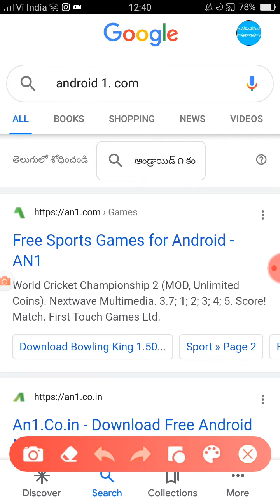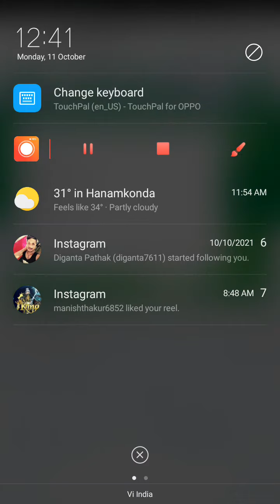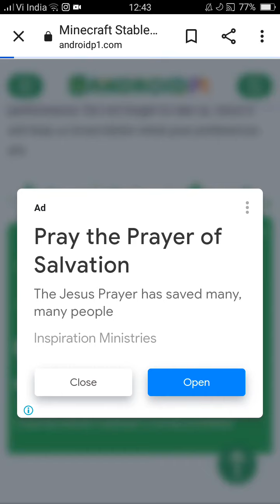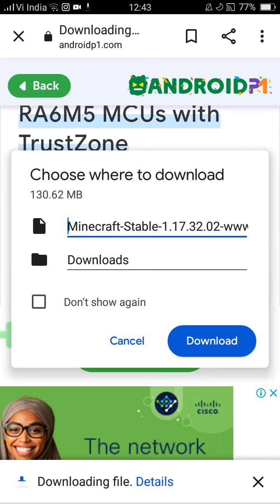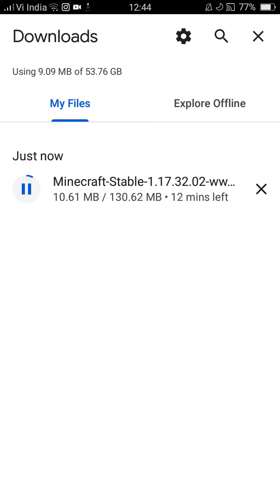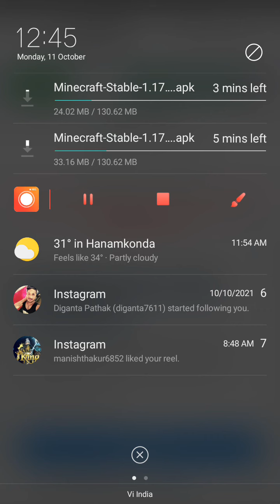October 11, 2021